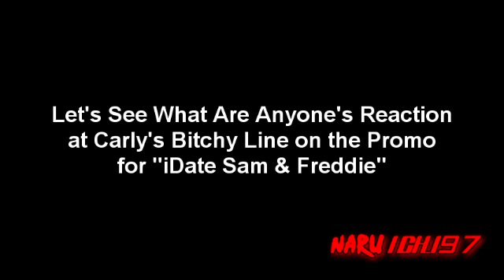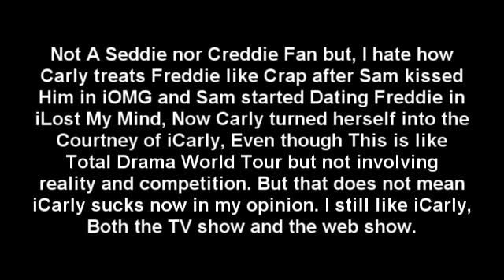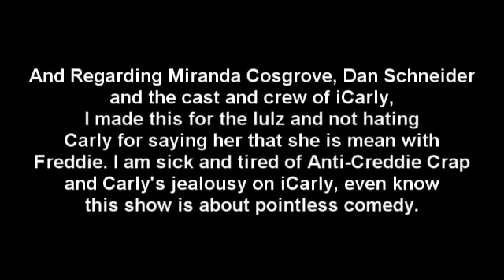NaruQuickie - iCarly's iLost My Mind in a Nutshell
Carly is so sad and bitchy for Freddie. or is she?

Media Used in the Credits

Credit to TheUkeUkeable for the promo of "iDate Sam & Freddie"